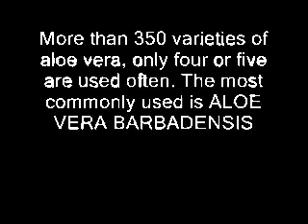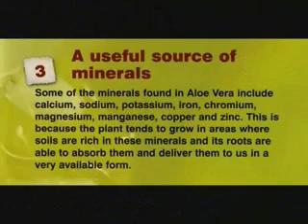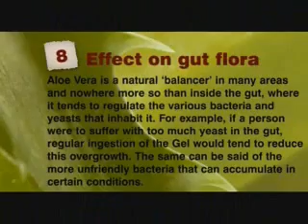Aloe Vera.wmv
Aloe vera, also known as the medicinal aloe, is a species of succulent plant. Aloe vera grows in arid climates and is widely distributed in Africa, India and other arid areas. The species is frequently cited as being used in herbal medicine. Many scientific studies of the use of aloe vera have been undertaken, some of them conflicting.  Despite these limitations, there is some preliminary evidence that Aloe vera extracts may be useful in the treatment of wound and burn healing, diabetes and elevated blood lipids in humans.  These positive effects are thought to be due to the presence of compounds such as polysaccharides, mannans, anthraquinones and lectins.